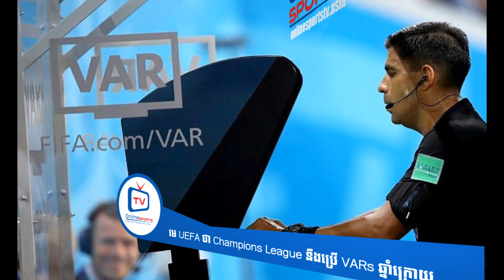មេ​ UEFA ថា Champions League នឹង​ប្រើ​ VARs ឆ្នាំក្រោយ